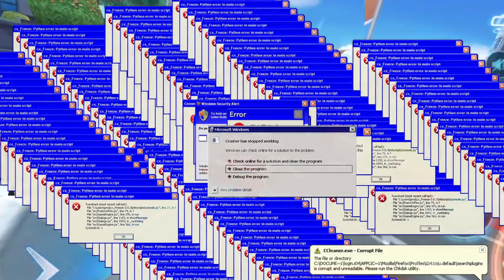รถคลาส A คันใหม่สายฟรีก็อยู่ได้ | SpeedDrifters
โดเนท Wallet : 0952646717